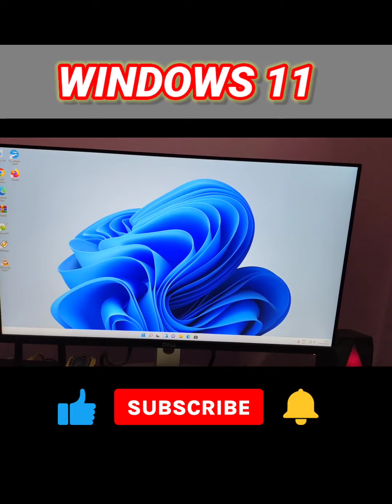Windows 11 First Time ||Samsung m.2 980 ssd || 🔥🔥🔥 Saptarshi Saha Vlogs